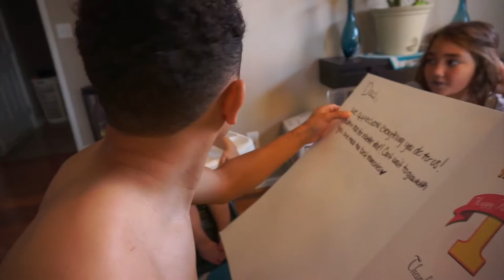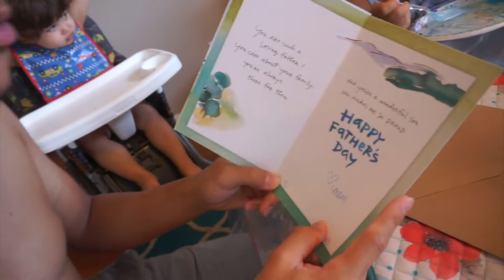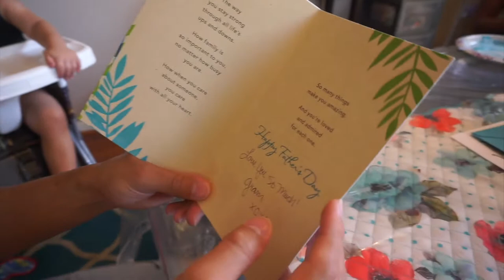FATHERS DAY SURPRISE !